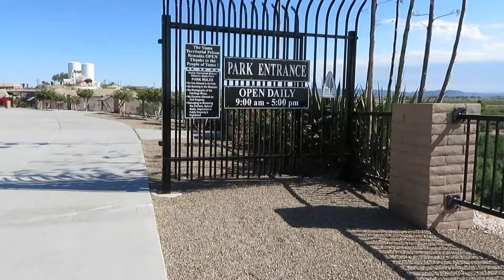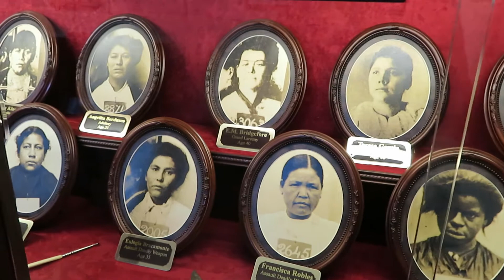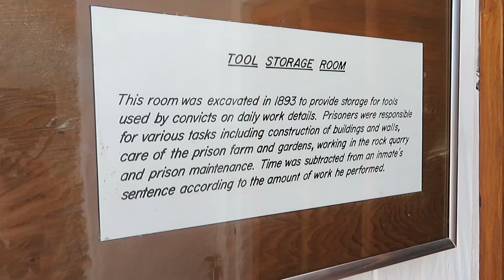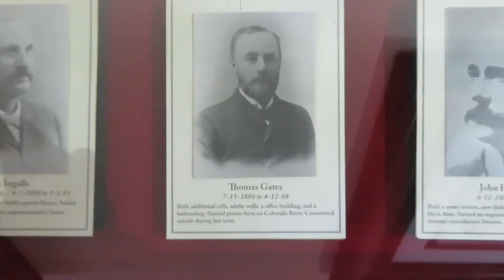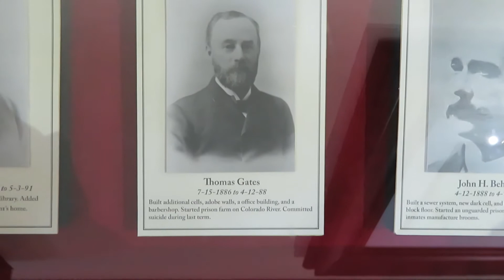We went to prison, The Yuma Territorial Prison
Today we explore the old western Yuma Territorial Prison in good ole Yuma, Arizona. Come with us and find out what a dark cell is and how they used it, also John Wayne filmed his first movie here in 1933, after the prison had closed. Very cool place to visit and explore. Great piece of history out in the old west.

Equipment we use:
Tri-pod- Joby GorillaPod SLR Zoom
Every time you give us a thumbs up an elephant gets its tusks! (probably…)